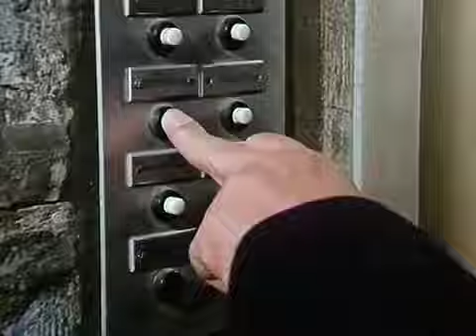Derrick 7: Madeira (Staffel 2, Folge 7)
Erstausstrahlung:  6. Apr. 1975
Regie: Theodor Grädle

Für den allein stehenden Paul Bubach, einem sympathischen Herrn, ist es ein Leichtes, die Bekanntschaft älterer vermögender Damen zu machen. Vor allem, wenn er von der herrlichen Insel Madeira schwärmt, wo er seinen Lebensabend zu verleben gedenkt, hat er das Herz seiner Begleiterinnen schon gewonnen. Oberinspektor Derrick findet, dass die Sache nur einen Haken hat: Die Damen kommen niemals auf Madeira an, sondern verschwinden spurlos. Aber dem gütigen Herrn Bubach Morde zuzutrauen, scheint absurd. Auch Kläre, Bubachs Nichte, weist jeden Verdacht gegen ihren geliebten Onkel weit von sich. Da muss sich Derrick schon etwas einfallen lassen. (Quelle: ZDF)

Darsteller:
Horst Tappert (Oberinspektor Derrick)
Fritz Wepper (Inspektor Klein)
Curd Jürgens (Paul Bubach)
Susanne Uhlen (Kläre Henkel)
Elfriede Kuzmany (Agnes Domberg)
Inge Birkmann (Linda Peters)
Paula Denk (Frau Werth)
Werner Pochath (Gerd Werth)
Hans Pössenbacher (Herr Saalbach)
und andere

Produktionsstab:
Titelmusik: Les Humphries
Kamera: Manfred Ensinger & Jürgen Schoenemann
Ton: Günther Stadelmann
Schnitt: Werner Preuss
Regie-Assistenz: Ilona Juranyi
Aufnahmeleitung: Hartmut Koldewey & Oliver Hengst
Bauten: Wolf Englert & Götz Weidner
Produktionsleitung: Gustl Gotzler
Redaktion: Hans Peter Renfranz
Produzent: Helmut Ringelmann